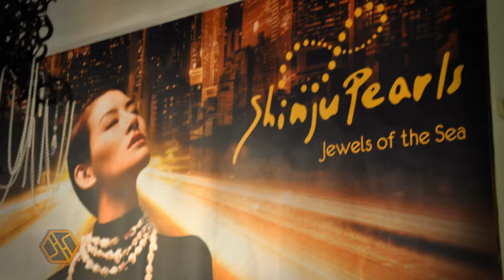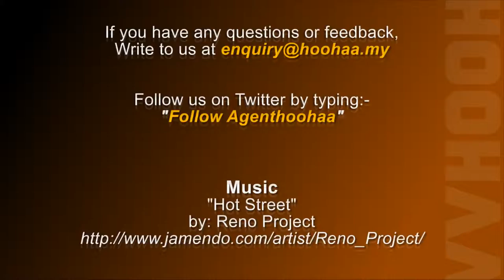Hoohaa Fashion - Shinju Pearls "Under the Sea" Collection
Hoohaa Fashion takes a look at Shinju's Pearl's latest collection. Called "Under the Sea", the founder Christina Toh hopes that this collection will make pearls as well as corals a part of every woman's wardrobe.